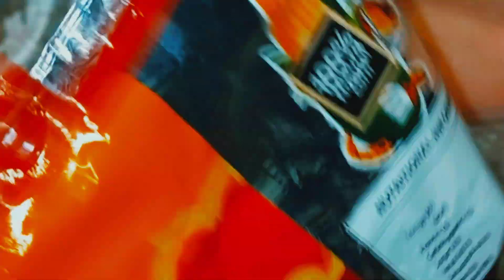Drum Sticks | New Recipe😍| مزیدار ڈرم اسٹک بنانے کا آسان طریقہ | स्वादिष्ट सहजन बनाने का आसान तरीका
Assalamualaikum Friends. Today's Recipe is
Chicken Legs In Dough Recipe By Kitchen Stroke

🔥Chicken legs in Doug in a fun idea for the meal which everyone loves. Makes this juicy and tender chicken leg wrapped in hot flaming chitoes. Treat your taste buds with this yummy recipe of Chicken drumsticks with noodles .
🌺Do a try & Let me know how this turned out..